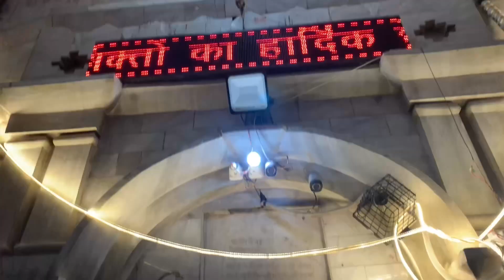New year night 🎉 || Rajasthan || newyear #2024